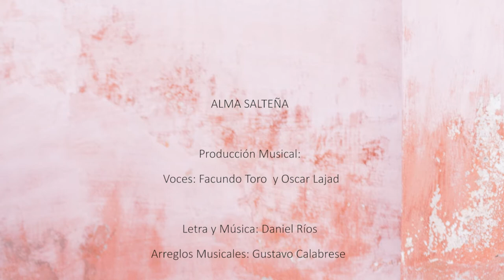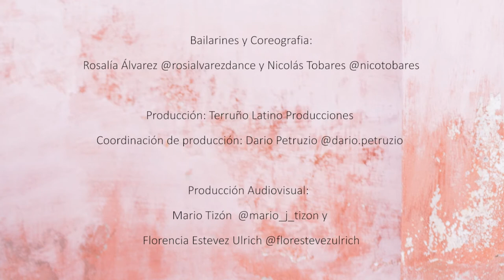ALMA SALTEÑA (Daniel Ríos) FACUNDO TORO Y OSCAR LAJAD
NUEVO  ÁLBUM! "DE BUEN TALANTE"
Disponible en: